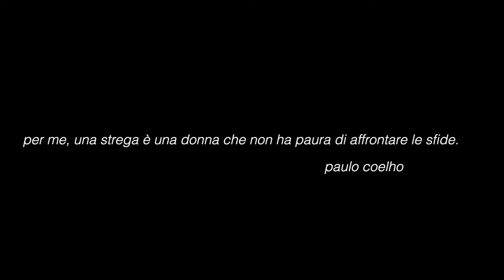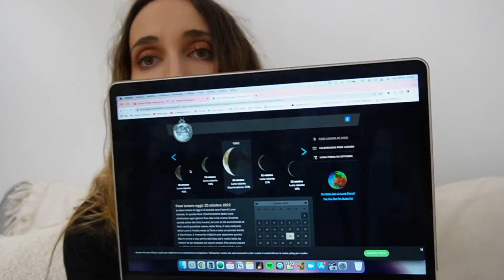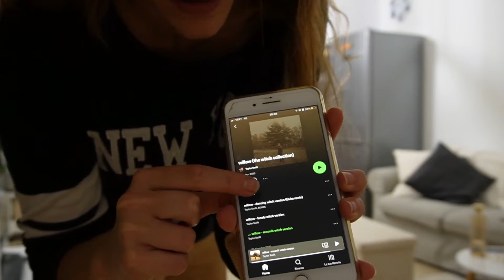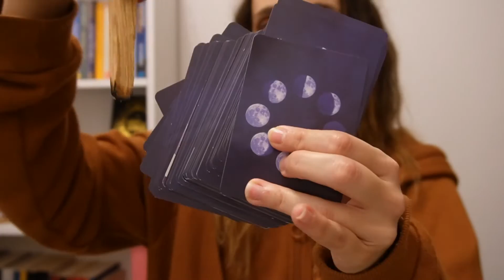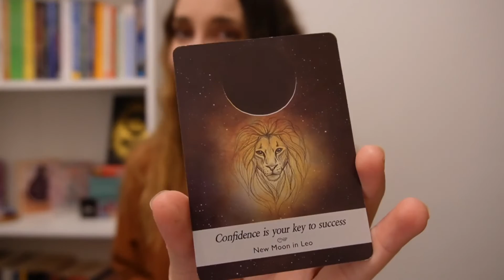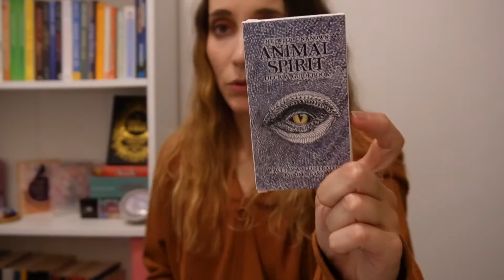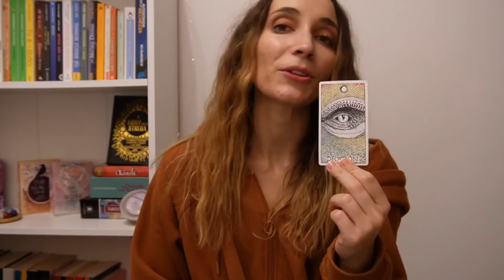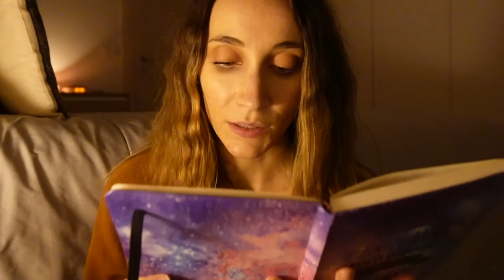una notte 'stregata' nella mia vita | MANIFESTING WITCHY NIGHT ROUTINE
adoro fare piccole serate da streghe da sola.
ogni volta che ho l'appartamento tutto per me, accendo le candele, preparo i miei oracoli e i miei cristalli, metto un po' di musica d'atmosfera e faccio tutto ciò a cui mi sento attratta.
vieni con me in una serata stregata, attraverso le mie routine magiche!
e tu hai una routine di manifestazione stregata?

a domani, con il 27esimo video di yottobre22!
febe☾

▸ ho mangiato cibi a base di zucca per 24h 🎃 PUMPKIN CHALLENGE — WHAT I EAT IN A DAY fall edition

00:00 intro/citazione
00:11welcome
01:43 green witching
02:17 riassumendo la giornata
04:00 keeping editing
04:21 dinner time
04:49 andiamo a cercare la luna
06:00 hype per taylor e midnight
06:27 back to home
07:10 gyst
08:15 yoga & meditation
09:19 clean routine - purifichiamoci
10:19 sessione oracoli
10:45 mazzo moonology
14:27 mazzo animal spirit
17:52 scriviamo un incantesimo
18:07 poema di manifestazione 'io sono'
18:57 ultime routine stregate
19:43 non poteva mancare uno spavento in una giornata del genere -lol-
20:00 outro